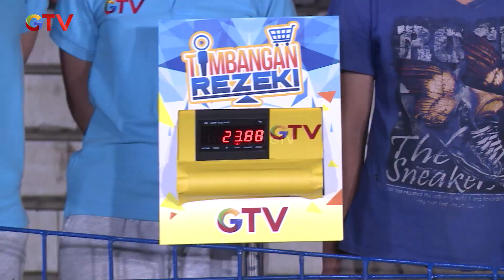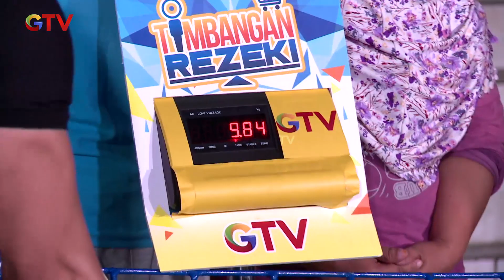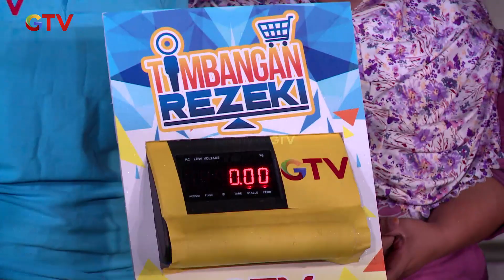MENGHARUHKAN! Tuan Dermawan Beri Biasa Pendidikan Anak | TIMBANGAN REZEKI | EPS 02 | PART (5\5)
MENGHARUHKAN! Tuan Dermawan Beri Biasa Pendidikan Anak

Meski bagi sebagian orang berat badan adalah masalah, di “Timbangan Rezeki” berat badan kamu bisa membawa berkah dan rezeki! Membantu mewujudkan mimpimu sesuai berat badan, inilah reality show GTV “Timbangan Rezeki”!.